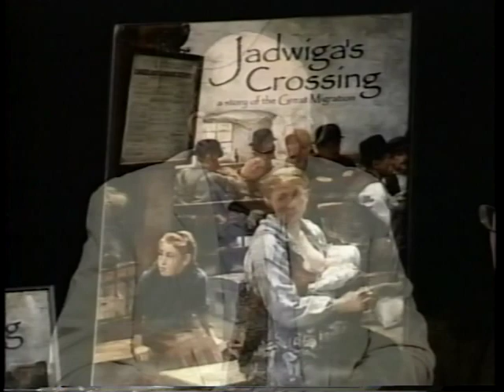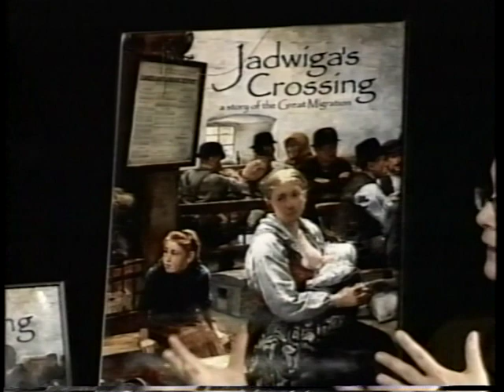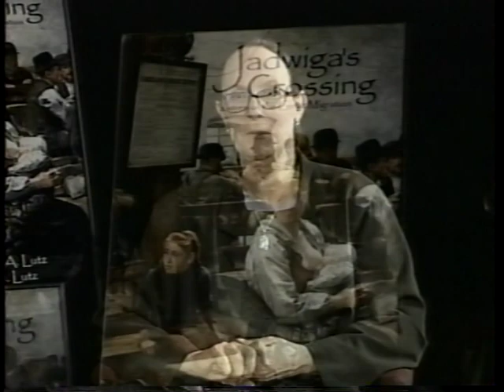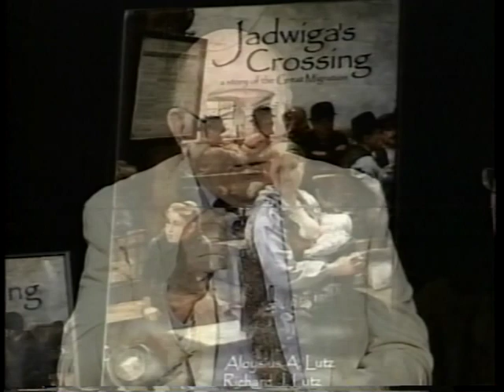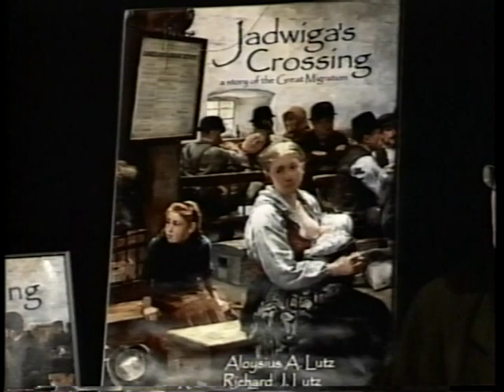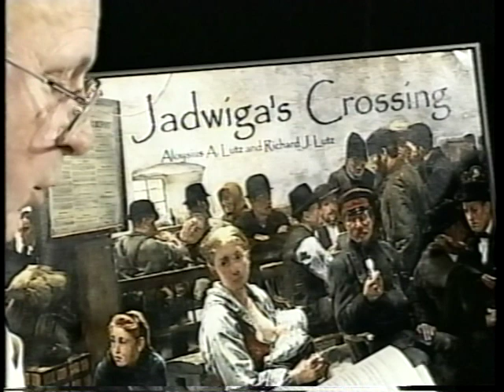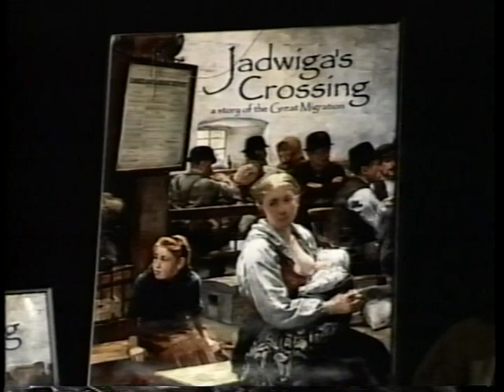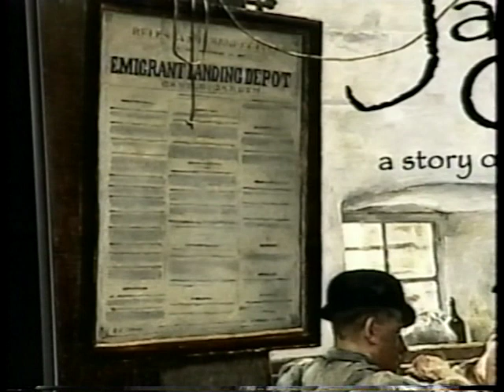Books In Action: Interview with Richard Lutz, Co-Author of Jadwiga's Crossing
Interview with Richard Lutz, Co-Author of the book Jadwiga's Crossing